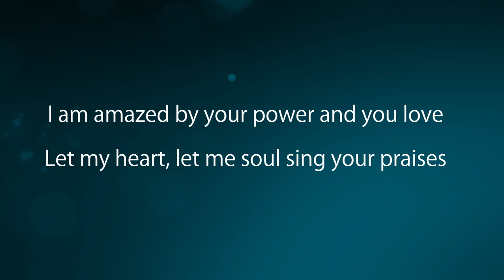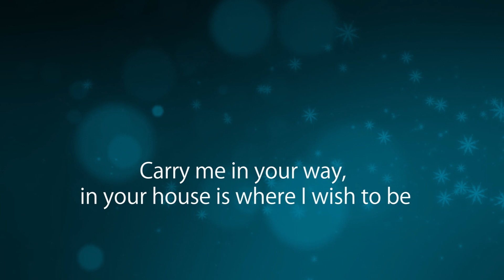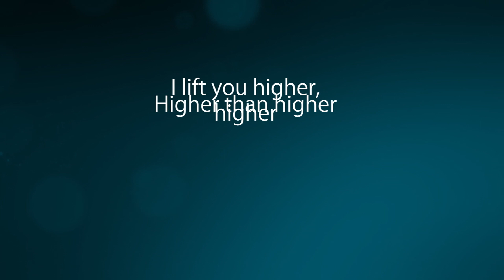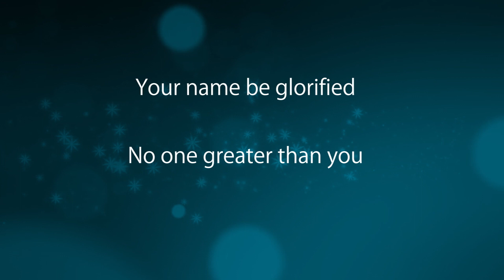Charmant Miguel - Higher[Official Lyric Video]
written By: Charmant Miguel
Audio Produced By: Charmant Miguel
Video Lyrics Designed by: Ganza_PhilAngelo

connect with Charmant
Fcbk:@charmant Miguel